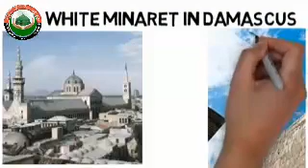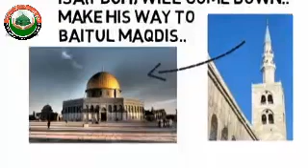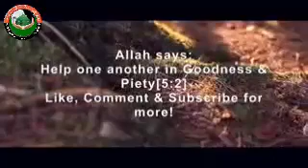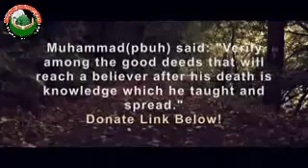जल्द ही यीशु मसीह हजरत ईसा इब्न मरियम (अलहिसस्लाम) आ रहा है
Coming soon Jesus Christ Hazrat Isa Ibn Maryam (Alahissalam)